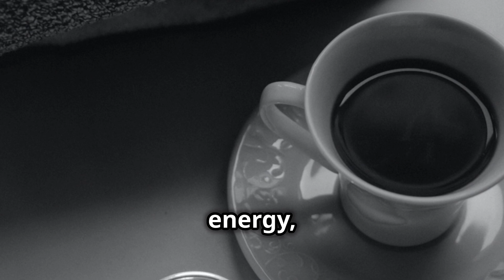Read your coffee cup: predictions learning Video Written and Created by Jenne Saunders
Your morning coffee routine could turn into a new fun start to the day learn how to read your coffee cup its easy and fun watch the video to see how you can learn, coffee reading has been around for a very long long time.

Lots of love Jenne
xxxxxxxxx
I do not earn money from youtube:  if you enjoy my Video's and would like to support me as a creator,  and my channel,  you can by clicking on this Paypal link to make a small donation: Thank you
kisses Jenne xxxxxxx